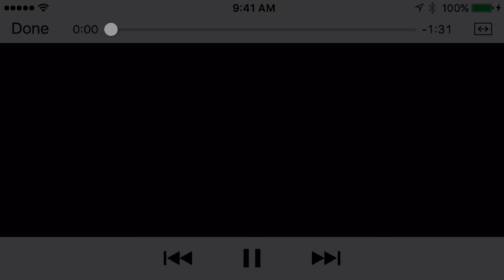Gaming Grape Plays - SONIC CD